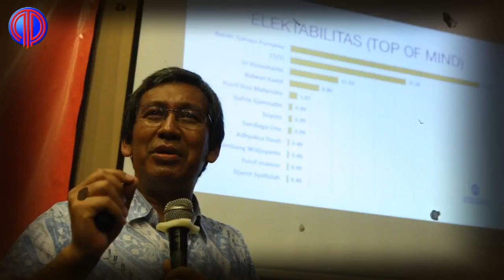Duet Tentara-Ulama: Komodifikasi Agama dan Demokrasi 'Jadul'